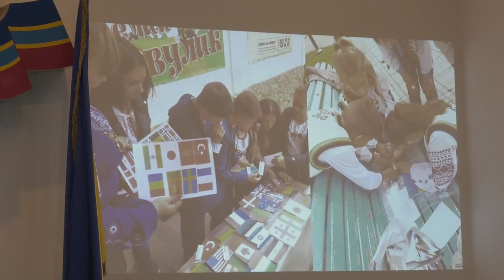KorostenTV_06-08-19_Кількість п'яничок зростає.. Серпнева апаратна нарада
Про вибори голова ОВК досі говорить із хвилюванням, громадське формування «Яструб» фіксує зростання громадян на підпитку, а Центр Позашкілля цього річ святкує п’ятиріччя. Про що ще говорили на серпневій апаратній нараді дізнайтесь з нашого сюжету.